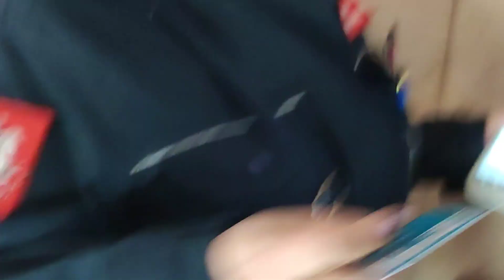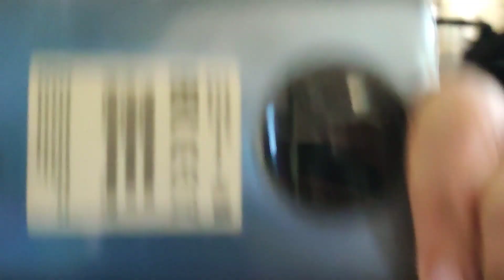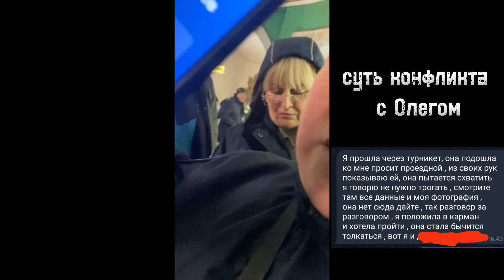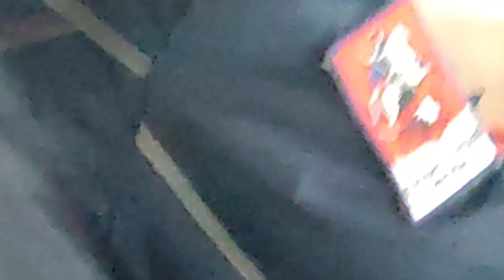Поехавшие из ГКУ.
полное видео с Олегом с Аэропорта